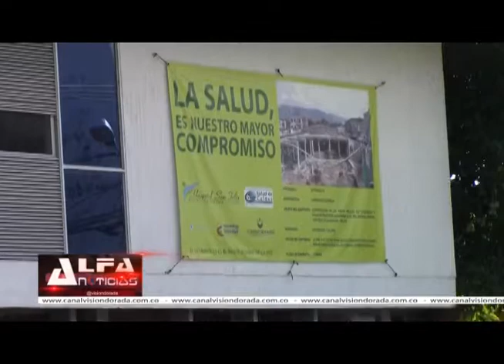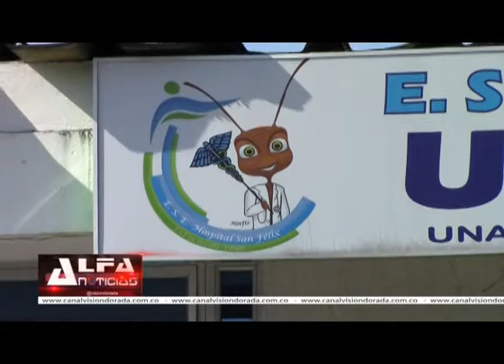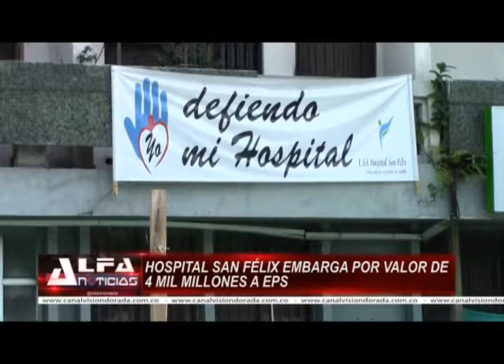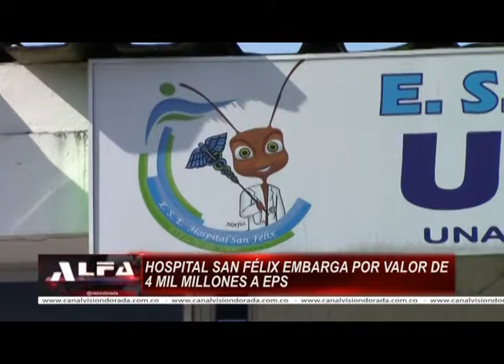NOTA 1 HOSPITAL SAN FÉLIX EMBARGA POR VALOR DE 4 MIL MILLONES A EPS